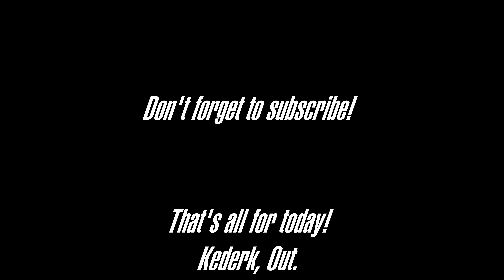Tilling the cotton stubble under! - Midwest Horizon #31 - FS19 Timelapse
Getting our big field ready for planting and watering our cows.